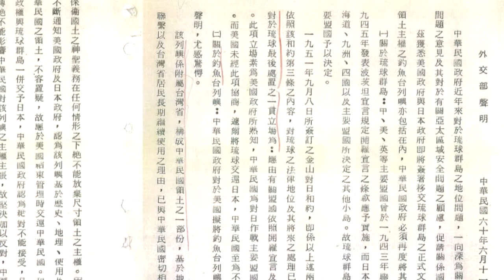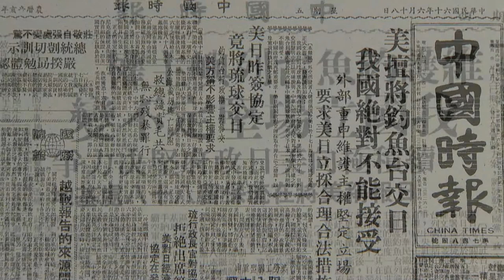我們的島嶼 釣魚台列嶼 英文網路版 06 The Diaoyutai Islands－Sovereign Territory of the Republic of China（Taiwan）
我們的島嶼 釣魚台列嶼 英文網路版 06
The Diaoyutai Islands－Sovereign Territory of the Republic of China（Taiwan）

06 1971—ROC Ministry of Foreign Affairs reiterates ROC’s firm stance on its sovereignty over the Diaoyutais.